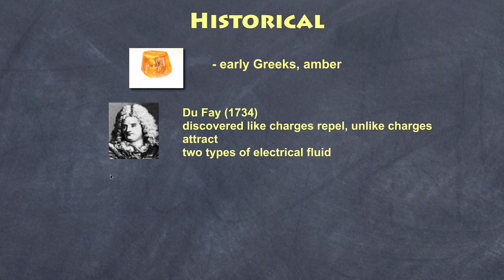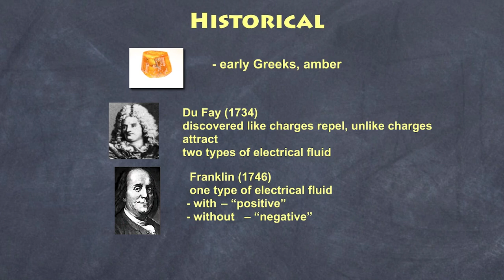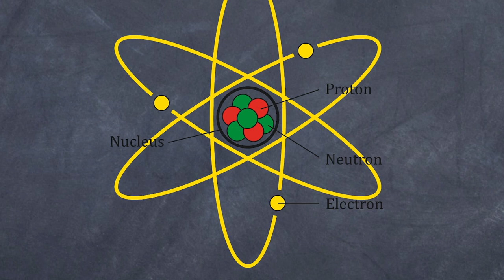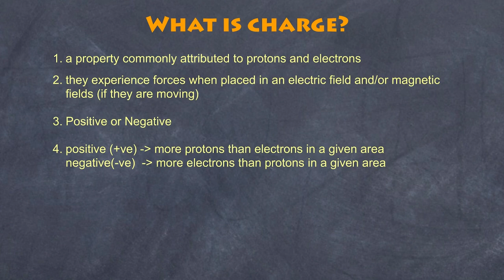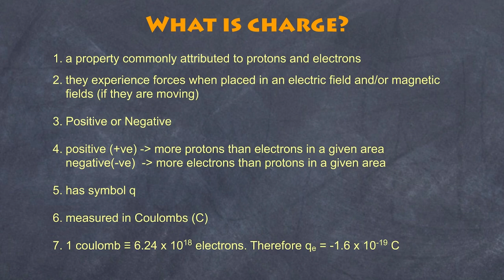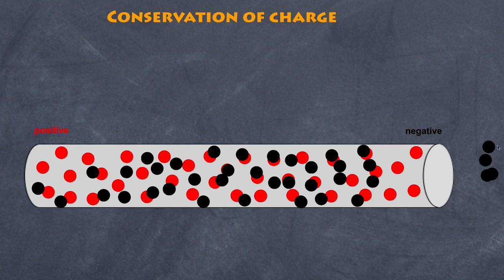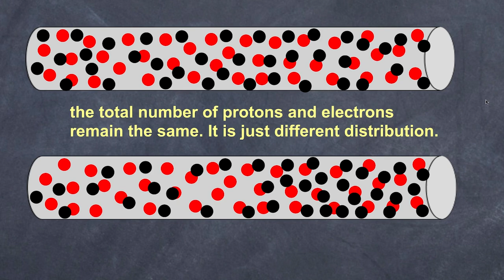Electric charge - an introduction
This video briefly discusses the nature of charge and the concept of Conservation of Charge.
It also briefly discusses the historical understanding of charge.
It is pitched for introduce the concept to lower high school as well as review for senior high school